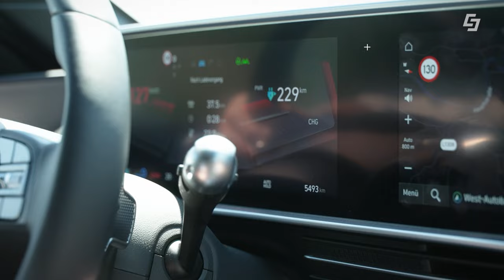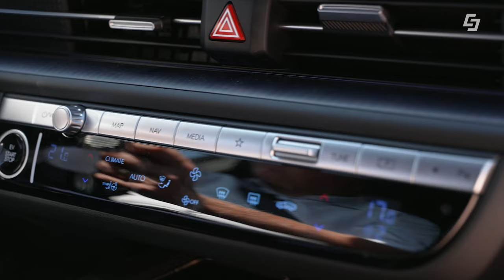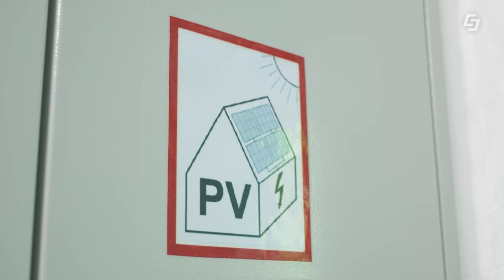🚗E-Mobilität und PV-Anlage - funktioniert das?☀️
In dieser Ausgabe von E-Mobilität am Punkt des Green Tech Unternehmens Salzburg AG widmen sich unsere E-Profis Harry Lixl und Geri Auerbach dem Thema Elektromobilität in Kombination mit einer PV-Anlage und welche Möglichkeiten an Speicherlösungen es gibt.

Mit dem sportlichen Hyundai Ioniq 6 besuchen sie den Elektrotechniker Peter Platzer. Er zeigt Harry und Geri ein Best-Practice-Beilspiel. Aber welche Netzinfrastruktur würde hier genötigt werden, um solche Speicherlösungen flächendeckend umzusetzen? Hierfür informieren sich die beiden bei Horst Brandlmaier, den Vorstand der OeMAG.

00:00 Begrüßung
00:56 Hyundai Ioniq 6
03:15 PV-Anlage
05:04 Speicher
07:30 Tipp
08:16 Netzinfrastruktur
09:54 Mythos
10:55 Abschluss